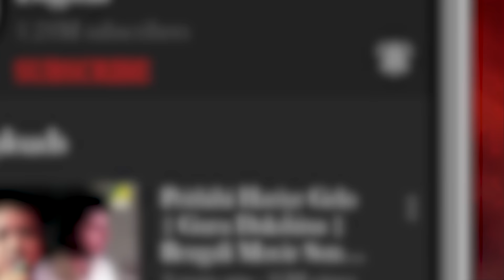Bappi Lahiri Hits | Bengali Movie Songs Video Jukebox | বাপ্পী লাহিড়ী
The Bappi Lahiri Hits Bengali Movie Songs Video Jukebox showcases popular Bengali songs composed by Bappi Lahiri, featuring his signature blend of melody and rhythm that defined an era of Bengali cinema music.

0:00 ▬ Kaje Kiser Laaj
5:00 ▬ Name Raja Rajar Raja
10:32 ▬ Imon Chilo Basant Chilo
14:26 ▬ E Je Prem Prem Amar Prem
18:57 ▬ Shono Shono Ohe Baba Jiban
23:24 ▬ Ami Sedhe Nilam Kalankoke
29:01 ▬ Behager Sure Imoner Gaan
34:15 ▬ Bagh Bhalluk Noy
38:47 ▬ O Ganga Maiya
43:33 ▬ Swapne Paoya Gaaner Mala

Song: Kaje Kiser Laaj
গান: কাজে কিসের লাজ
Movie: Badnam
Artist: Bappi Lahiri
Music Director: Bappi Lahiri
Lyricist: Pulak Bandyopadhyay
Release: 1990
Director: Shibu Mitra
Starcast: Neelam Kothari, Prosenjit Chatterjee, Shakti Kapoor, Sunny Deol
Label: Angel Digital

Song: Name Raja Rajar Raja
গান: নামে রাজা রাজার রাজা
Movie: Antaranga
Artist: Bappi Lahiri
Lyricist: Gauri Prasanna Mazumder
Release: 1988
Director: Dinen Gupta
Starcast: Tapas Paul, Satabdi Roy
Label: Angel Digital

Song: Imon Chilo Basant Chilo
গান: ইমন ছিল বসন্ত ছিল
Movie: Anutap
Artist: Bappi Lahiri
Lyricist: Pulak Bandyopadhyay
Release: 1992
Director: Prabhat Roy
Starcast: Raj Babbar, Debashree Roy, Anup Kumar, Rabi Ghosh, Nirmal Kumar, Dipankar Dey, Master Arindam
Label: Angel Digital

Song: E Je Prem Prem Amar Prem
গান: এ যে প্রেম প্রেম অমর প্রেম
Movie: Amar Prem
Artist: Bappi Lahiri
Lyricist: Pulak Bandyopadhyay
Release: 1989
Director: Sujit Guha
Starcast: Prosenjit Chatterjee, Juhi Chawla, Haradhan Bandopadhyay, Shakuntala Barua, Soumitra Banerjee, George Baker
Label: Angel Digital

Song: Shono Shono Ohe Baba Jiban
গান: শোনো শোনো ওহে বাবা জীবন
Movie: Guru Dakshina
Artist: Bappi Lahiri
Lyricist: Bhabesh Kundu
Release: 1987
Director: Anjan Choudhury
Starcast: Tapas Paul, Satabdi Roy, Ranjit Mallick
Label: Angel Digital

Song: Ami Sedhe Nilam Kalankoke
গান: আমি সেধে নিলাম কলঙ্ককে
Movie: Surer Bhubaney
Artist: Bappi Lahiri
Lyricist: Pulak Bandyopadhyay
Release: 1992
Director: Prabir Mitra
Starcast: Tapas Paul, Indrani Dutta, Roopa Ganguly, Prosenjit Chatterjee
Label: Angel Digital

Song: Behager Sure Imoner Gaan
গান: বেহাগের সুরে ইমনের গান
Movie: Pronomi Tomaya
Artist: Bappi Lahiri
Release: 1989
Director: Prabhat Roy
Starcast: Prosenjit Chatterjee, Arjun Chakraborty, Reshma Singh, Dilip Roy, Haradhan Bandopadhyay, Shailen Mukherjee
Label: Angel Digital

Song: Bagh Bhalluk Noy
গান: বাঘ ভাল্লুক নয়
Movie: Pratikar
Artist: Bappi Lahiri
Release: 1987
Director: Prabhat Roy
Starcast: Victor Banerjee, Chiranjeet Chakraborty, Madhabi Mukherjee, Debashree Roy, Shakuntala Barua, Satabdi Roy
Label: Angel Digital

Song: O Ganga Maiya
গান: ও গঙ্গা মাইয়া
Movie: Lal Pan Bibi
Artist: Bappi Lahiri
Release: 1994
Director: Prashanta Nanda
Starcast: Rituparna Sengupta, Chiranjeet Chakraborty, Biplab Chatterjee, Satabdi Roy
Label: Angel Digital

Song: Swapne Paoya Gaaner Mala
গান: স্বপ্নে পাওয়া গানের মালা
Movie: Rakter Swad
Artist: Bappi Lahiri
Lyricist: Pulak Bandyopadhyay
Release: 1993
Director: Dhruba Dutta
Starcast: Prosenjit Chatterjee, Debashree Roy, Dilip Roy, Biplab Chatterjee, Joy Sengupta, George Baker, Kalyan Chatterjee, Ramen Roy Chowdhury, Dulal Lahiri